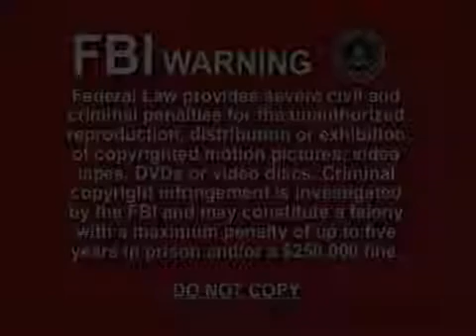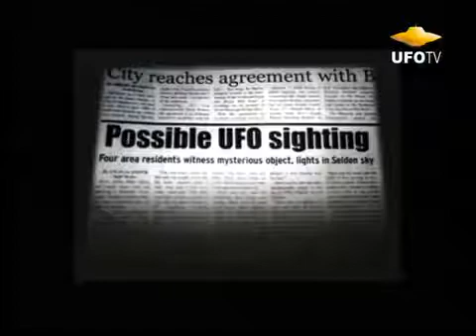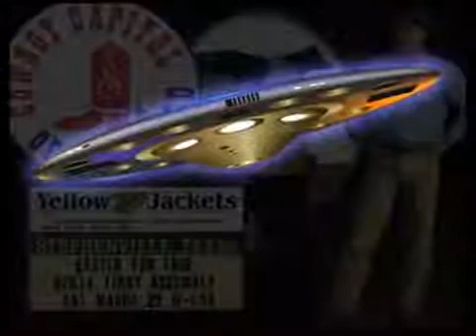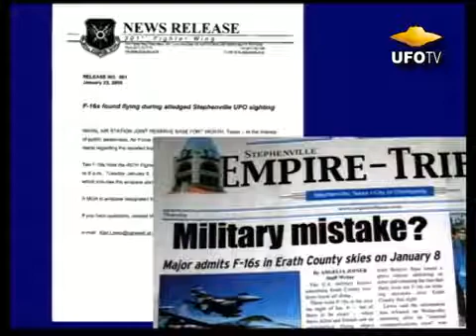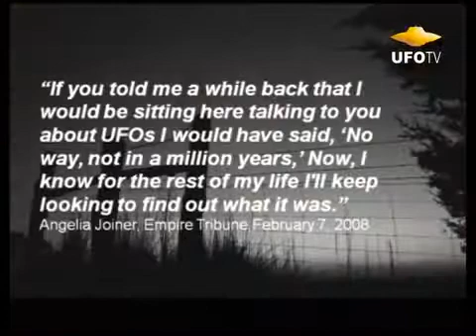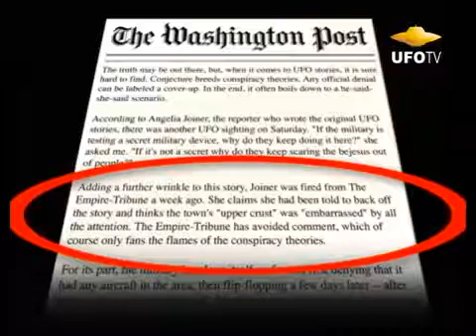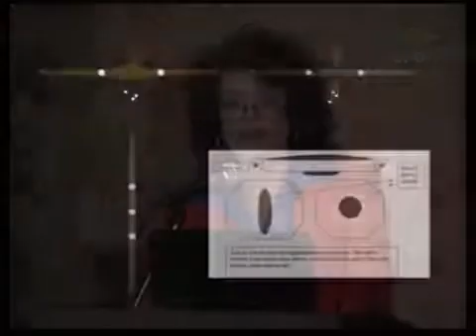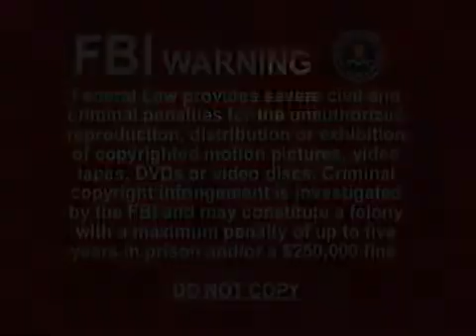The Stephenville TX UFO Wave Angelia Joiner LIVE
In her capacity as a staff writer for the Stephenville Empire-Tribune, Angelia Joiner was the principal reporter covering the sightings in and around Stephenville, Texas in January of 2008..

HEADLINE: UFO sightings cause a stir in small Texas town CAPTION: Residents of Stephenville, Texas say a UFO has been hovering over their small town..

part two of stephenville lights. In her capacity as a staff writer for the Stephenville Empire-Tribune, Angelia Joiner was the principal reporter covering the sightings in and around Stephenvill.